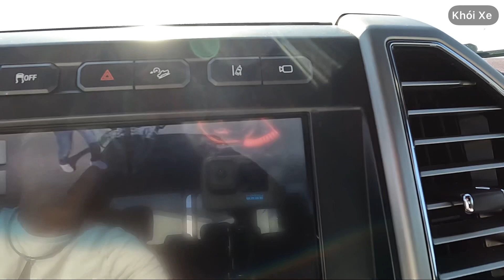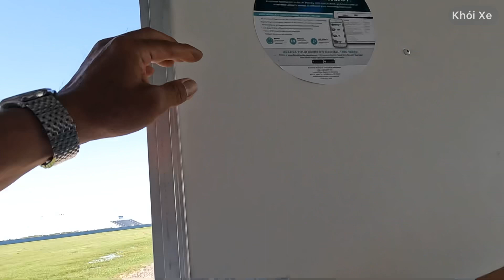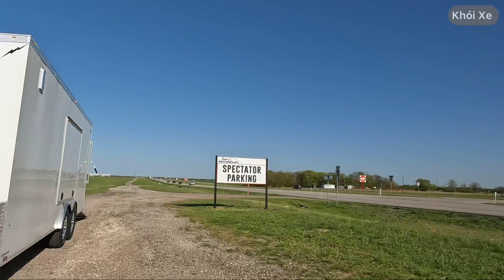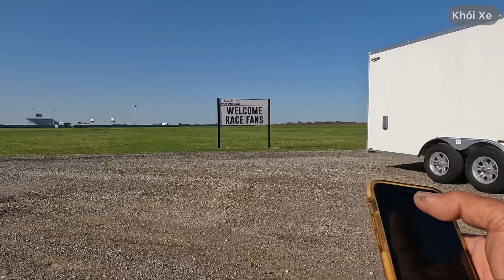Mua Thêm Rờ Mọc Mới cho xe